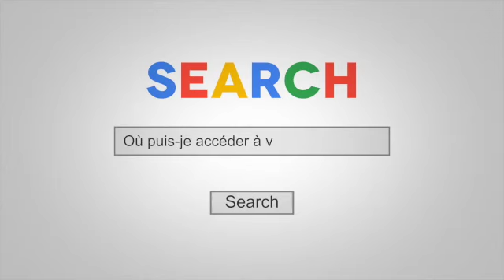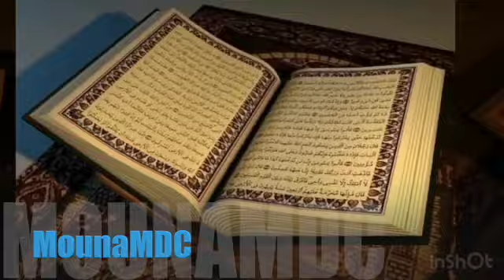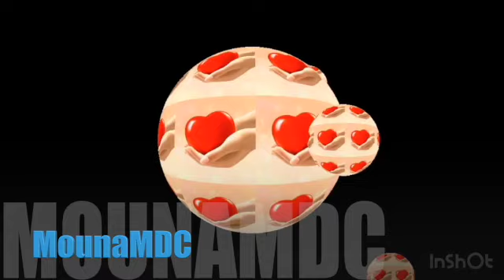Conseils pour la vie